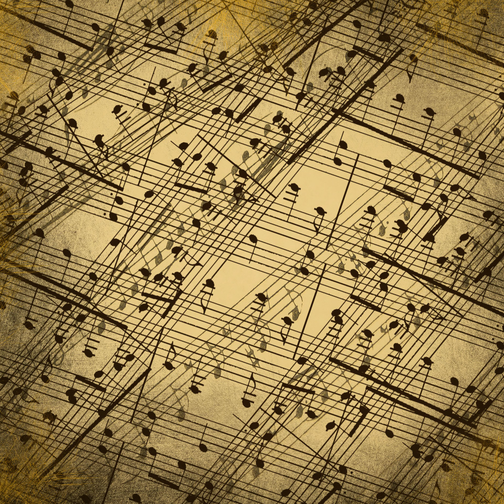The Anvil Chorus (Aida)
Classical